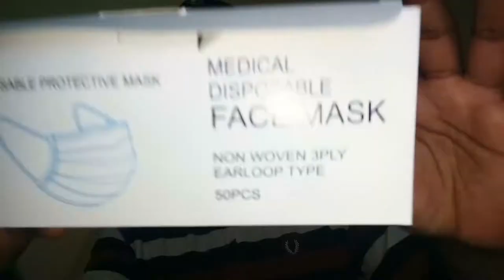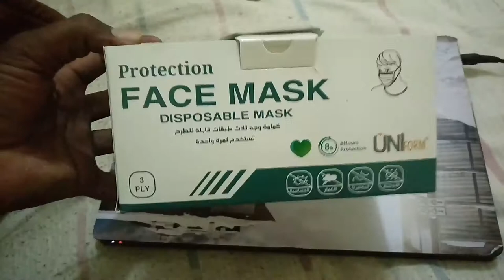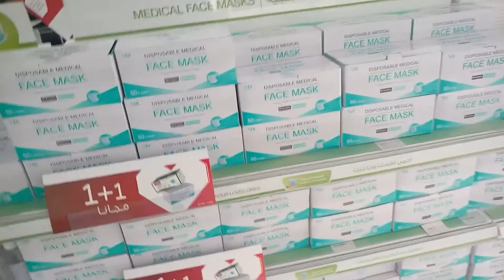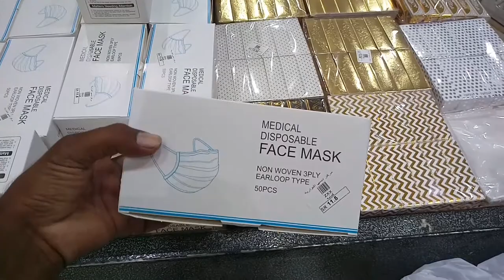What is the Current Rates for Saudi Arabia Masks Box?, Latest Saudi Arabia News Today,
What is the Current Rates for Saudi Arabia Masks Box?, Latest Saudi Arabia News Today, saudi arab me mask box ka rate kia hai is waqt, 50 piece mask box price, saudi arabia mask fine, saudi arab ki taza tareen khabry urdu me, saudi news in urdu, saudi arab ki khabry, latest saudi news urdu, mask fine in saudi arabia,